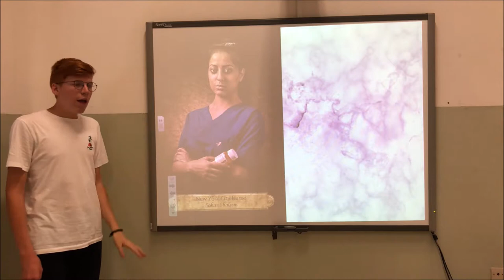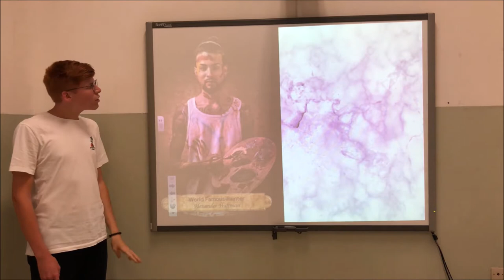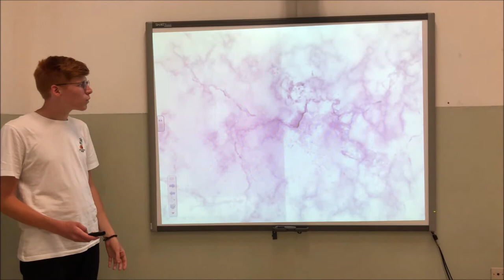Prejudices | Mattia Fornasiero | Liceo Celio-Roccati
Mattia wants to fight prejudices with the help of other people thanks to some interesting ideas and also with some jokes. We all think that we are innocent but in truth we are all guilty about prejudices, because we judge other people without knowing anything about them and we are judged with the same criteria and we don't like that.

Mattia is a 15-year-old Italian boy. His passions are singing and making funny videos for his Youtube channel. He also likes animals and making friends with new people.